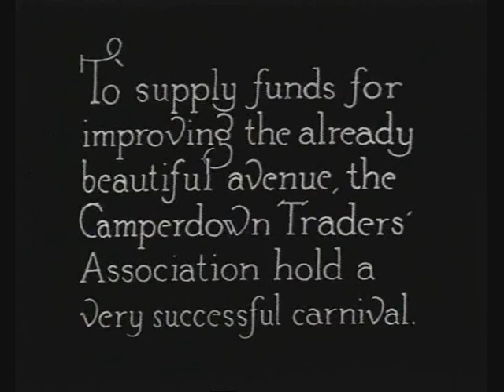Camperdown, 1922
Camperdown & District Historical Society Inc, South West Victoria, Australia, preview of our DVD featuring silent film footage of Camperdown, taken in 1922 and 1928. You can buy the DVD at camperdownhistory.org.au